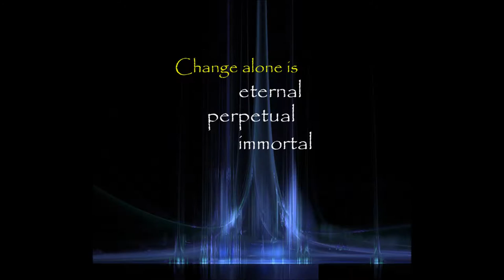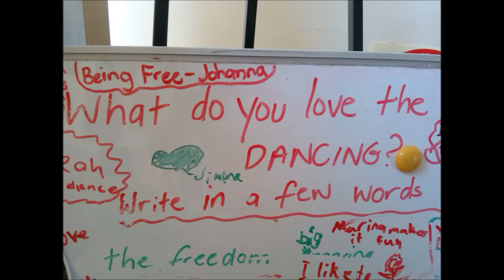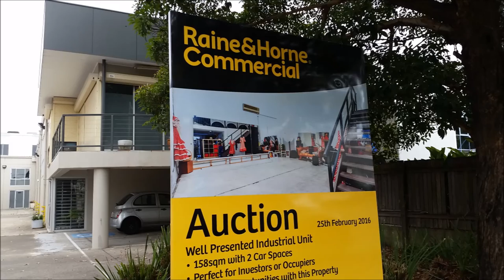Flamenco Australia™ - Adios a Green street Studios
A short memoir compiled to say thank you and goodbye to Flamenco Australia™  - Flamenco Sydney™ Green street studios. Five years have passed, countless rehearsals, workshops, classes and dinners have been enjoyed by hundreds of visitors a year.

With the financial restrictions that fixed premises of this magnitude and no government funding Flamenco Australia is reducing its running costs by down -sizing. Therefore,  after a short trip to Spain, Marina Tamayo returns to relocate her Northern Beaches studio to a smaller one on Old Pittwater Road, Brookvale.

May 1st 2016 will be the first day of operation. In the interim all classes are being held in the local community halls Harbord Literacy  Hall for ALL children's classes Monday and Wednesdays 4pm - 6pm and Allambie Public Hall for Adults classes 7pm - 9pm Wednesdays.

for the new timetable and locations.

"I would like to sincerely thank all my wonderful students and the local community for enrichening my life and for being and bringing life to Green Street Studios. I look forward to seeing you in class again". Marina Tamayo